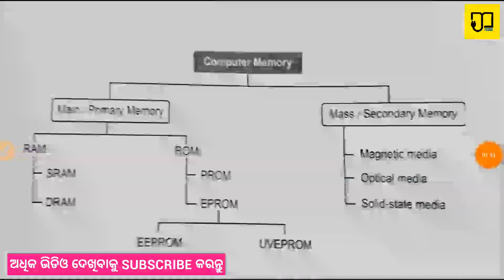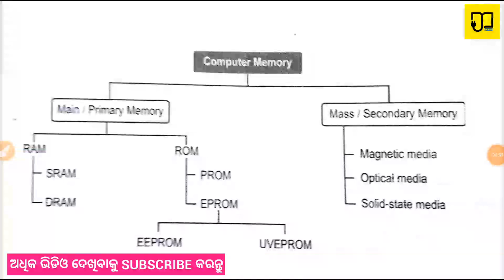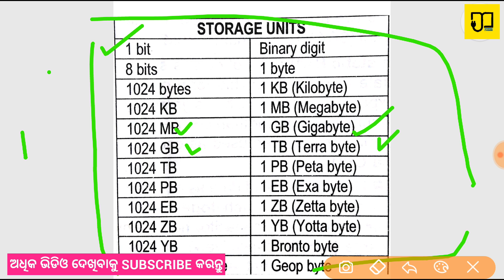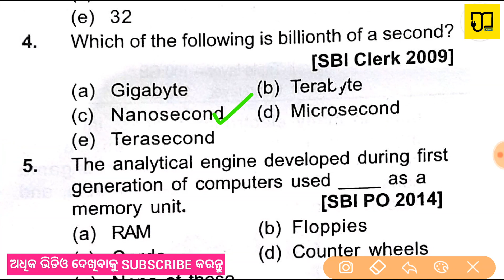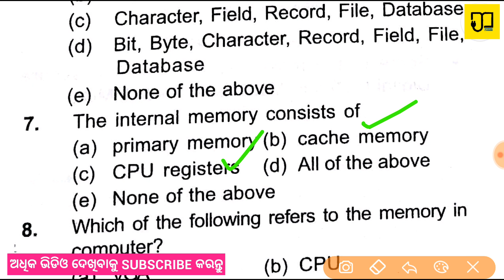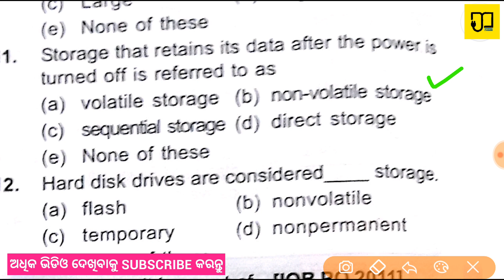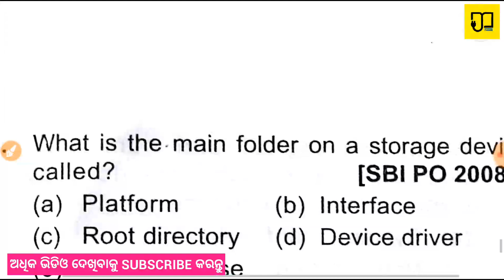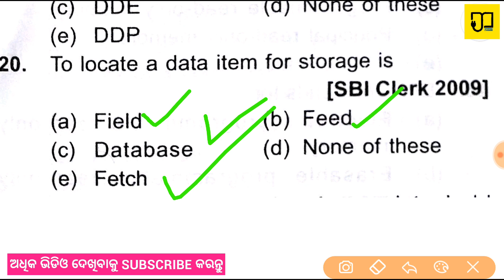BASIC COMPUTER KNOWLEDGE IN ODIA (Oriya) :Objective multiple choice Question And GK Part-1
If you guys have any other questions about CTentrance exam 2020  B.Ed.entrance exam 2020 Otet  Osstet Ctet Odisha job Army Odisha police Teaching aptitude Just let me know in the comments below and I can always shoot another video for you guys!

Important Links-

My Equipments-

Tripod-

Mic-

Camera-

Laptop-